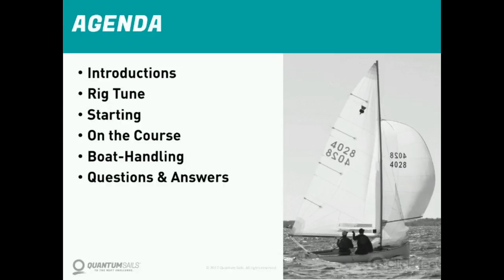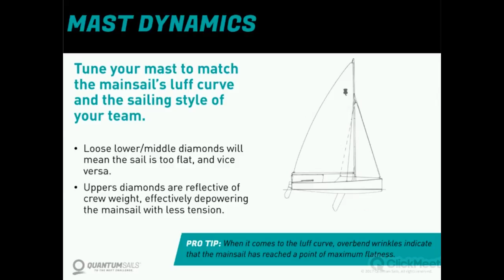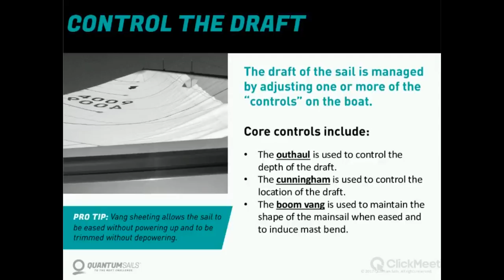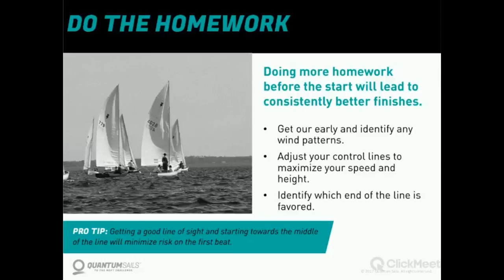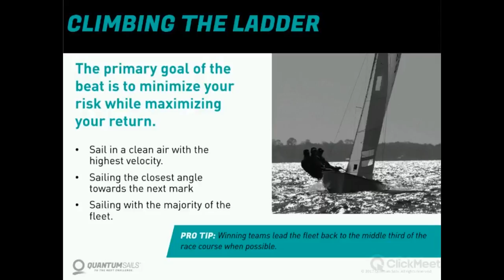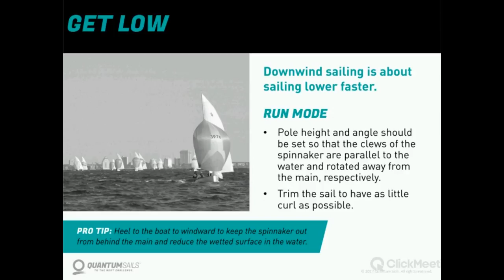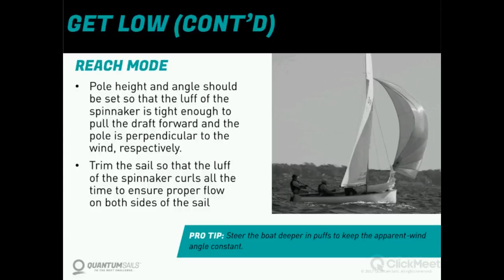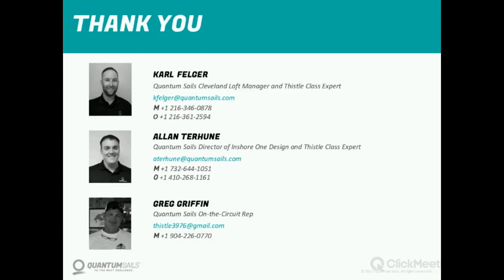Thistle Racing Webcast - Tips and Tricks Part 1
Quantum's Thistle experts Karl Felger, Allan Terhune and on-the-circuit rep Greg Griffin take you through the ins and outs of sailing a Thistle with great tips and tricks that apply to many types of dinghy sailing.